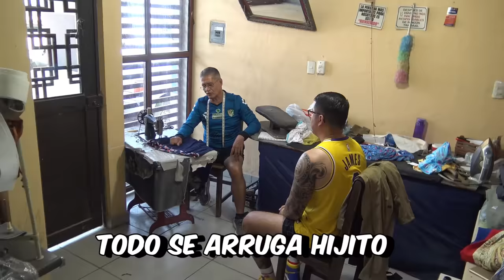😱ME QUITE LOS TATUAJES ASI REACCIONA DON BETITO🤬